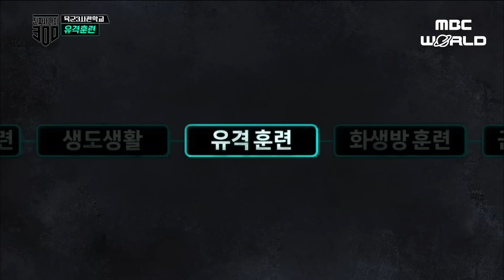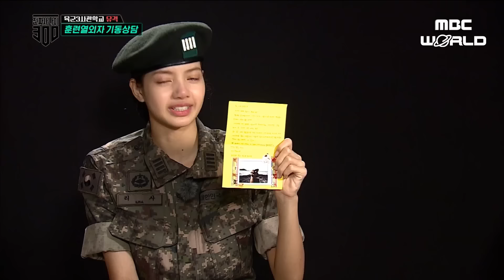[C.C.] BLACKPINK LISA cried while she was training in the korea army